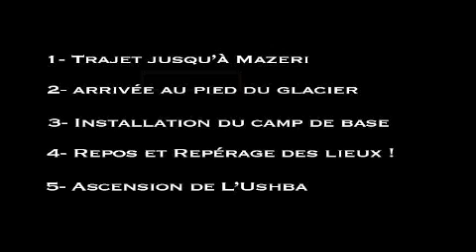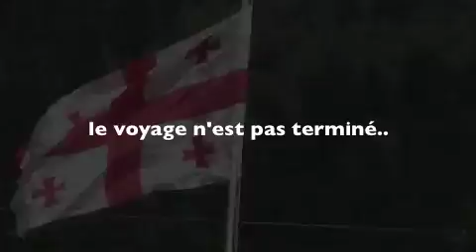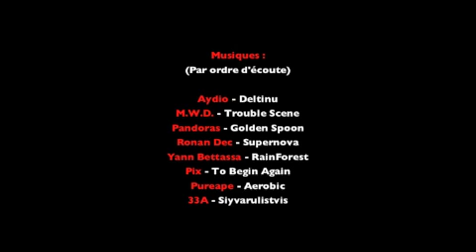Ushba Project 2010 - video officielle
Vidéo présentant l'expédition Ushba Project 2010
Escalade, alpinisme, et surtout, expérience entre pote !